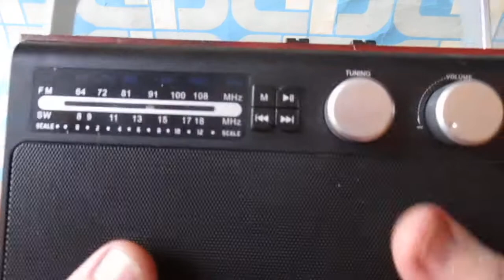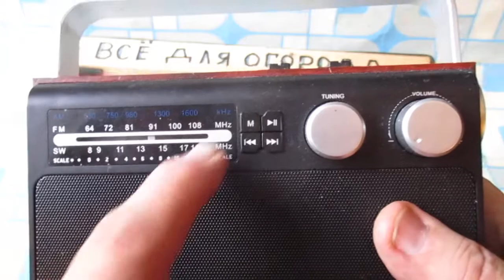Радиоприёмник РП 334 музыку можно слушать с СД карты на 32 gb